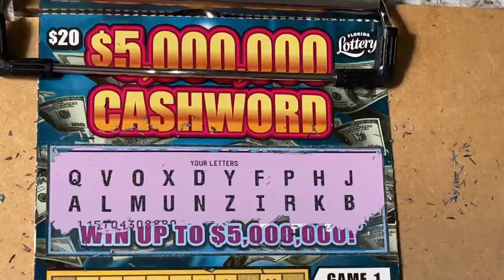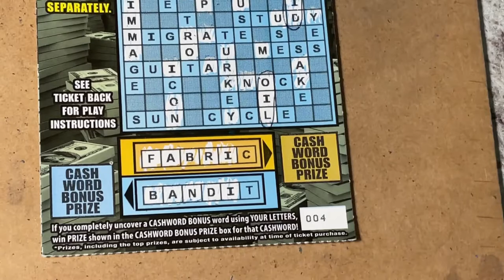CASHWORD TICKET, FLORIDA LOTTERY!